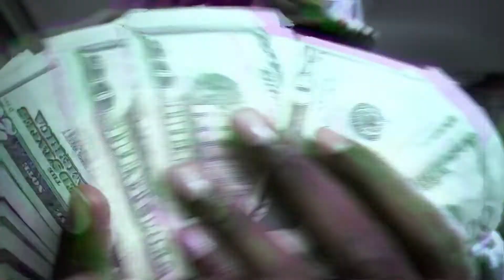Dossie | Panda Remix | Filmed by Eye Like Cinema